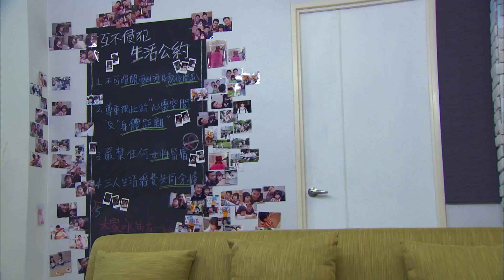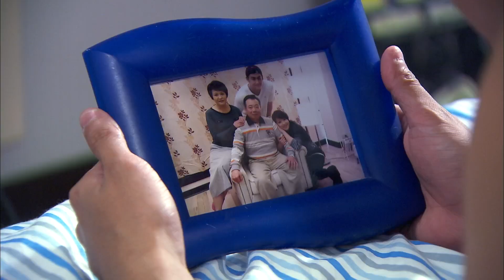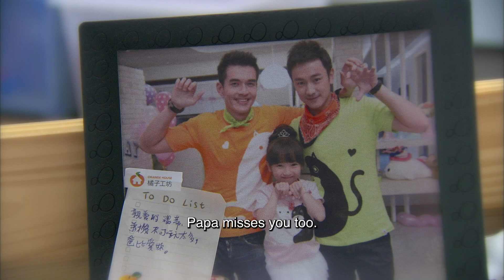【Multi Sub】Two fathers 兩個爸爸👦🏻🧔🏻EP41 | 2 man takes care a cute daughter together | Family drama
1. Click on "CC" button
2. Cilck the setting button 🔆 to select your language, font size and etc...

 Timestamp 0:00
02:00 Subscribe Our Youtube Channel!